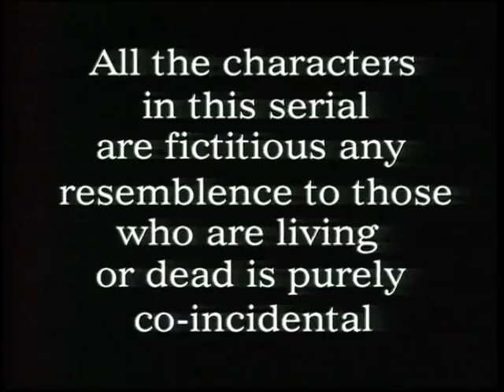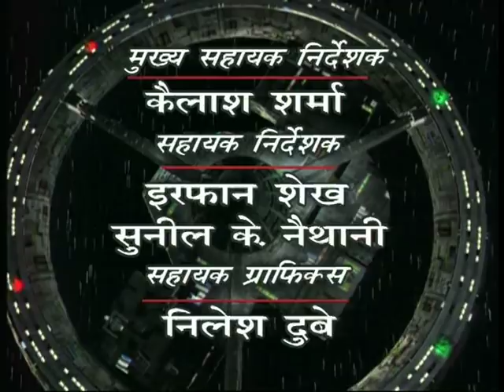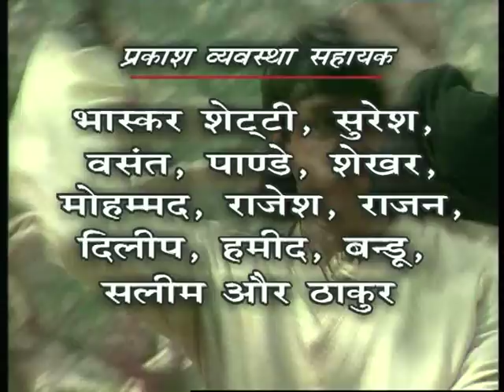Aaryamaan - Episode 69